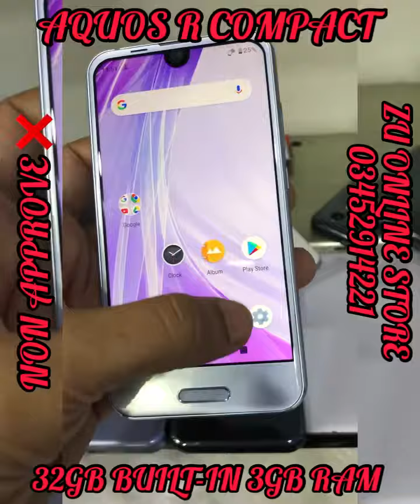SHARP AQUOS R COMPACT 03452914221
SHARP AQUOS R COMPACT
32GB BUILT-IN 3GB RAM
DISPLAY 4.9 NOTCH
FINGER SENSOR
SINGLE SIM
BATTERY 2500 MAH
FAST CHARGE (RAPIDLY) TYPE C

Rs 8,000 TO 8500 DEPAND CONDITION /... FIX RATE NO BARGAINING
NON APPROVE

ADVANCE PAYMENT BEFORE DELIVERY

OUT-LET
AMMA TOWER F-104 1ST FLOOR SADDAR KARACHI
MONDAY TO FRIDAY SHOP OPEN
11AM TO 8:30PM